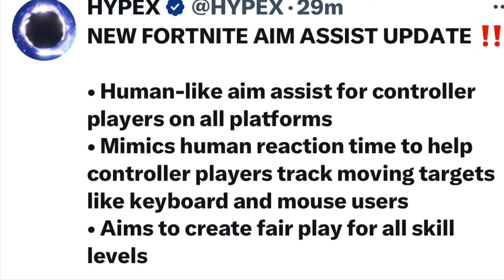Fortnite Chapter 5 Season 4 Leaks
Fortnite ghost Rider enters the item shop early for Fortnite nightmares as well as leaked OG mythic medallions, leaked in the game files plus fan concept art for skins and possible leaked Fortnite skins, Fortnite battle Royale victory!